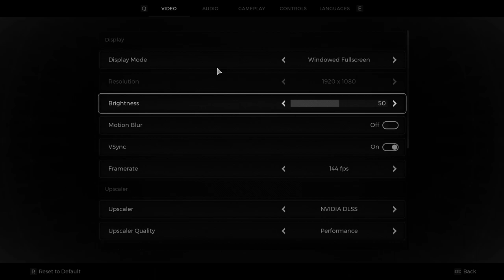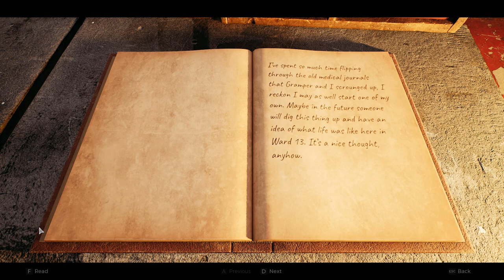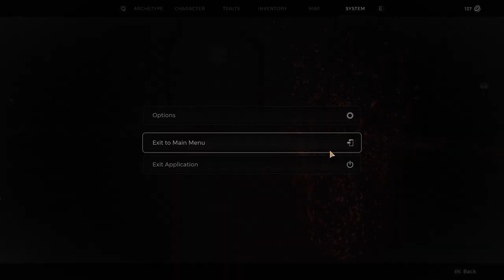Remnant II Cap #1 gaming gameplay youtube remnant #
Jugamos Remnant 2 por un rato, la verdad no me encuentro del todo bien entonces les dejo un gameplay de lo que pude jugar mientras me recupero

00:00 Iniciamos
13:02 Morimos?
15:25 One, Two, Three!!!
20:17 QUE ES ESO!?
23:40 Llegamos al pueblo ese Ward
28:35 Y este mudo quien es?
29:53 132 Años! WHAT!
36:25 Que vamos a ser?
48:36 Ayudamos a Odin (Ward)
51:56 Vamonos!
53:30 Se viene lo chido!
58:40 JERONIMO!
59:15 Como me dijo?
59:40 HAY MAMÁ!!!
01:00:00 You died!